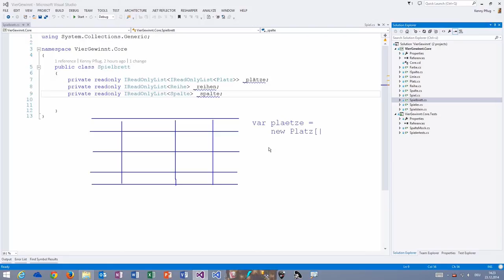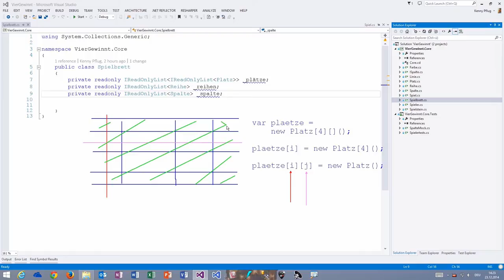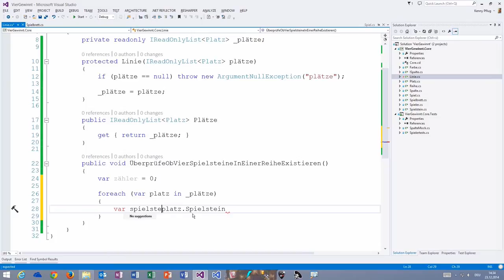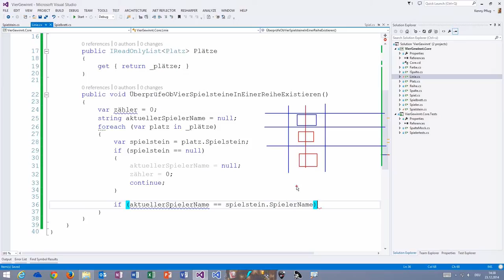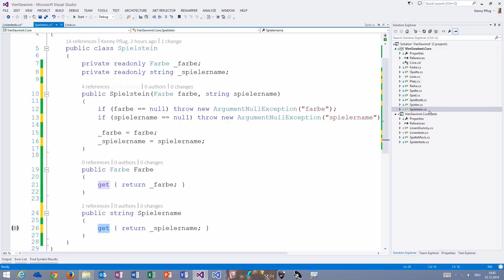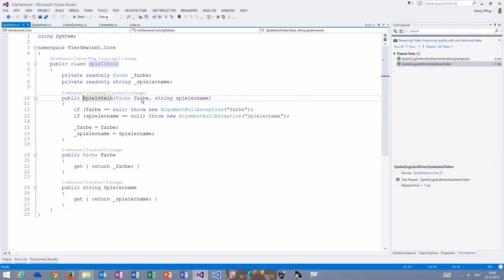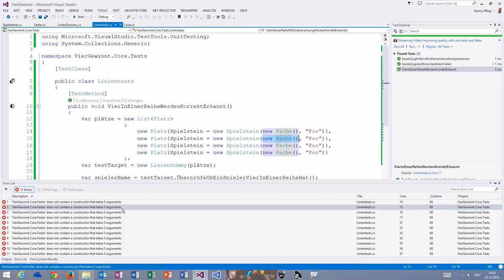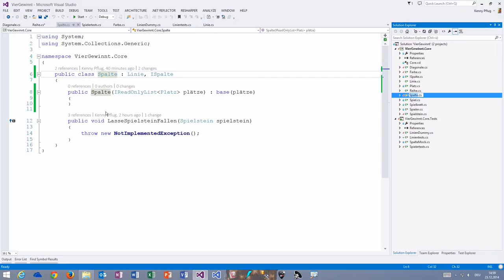Vier Gewinnt (4) - Der Zusammenhang zwischen Plätzen, Linien, Reihen und Spalten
In diesem Video sehen wir uns an, wie wir die Konzepte von Plätzen, Linien, Reihen, Spalten und Diagonalen für Vier Gewinnt objektorientiert gestalten können.